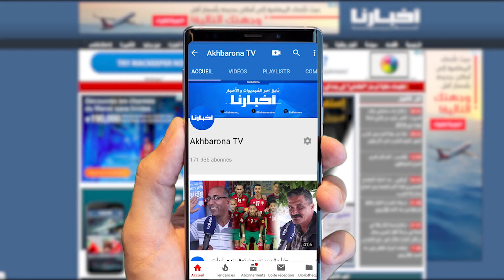سار جدا: إعفاءات ضريبية مهمة في انتظار المغاربة مع مطلع سنة 2021